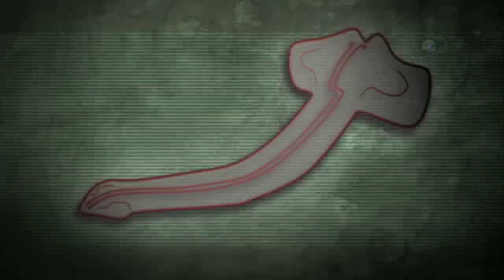Tyrannosaurus Sex- Dinosaur Penis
More Tyrannosaurus Sex videos The male member of enormous dinosaurs like Titanosaurus probably reached 12 feet in length.